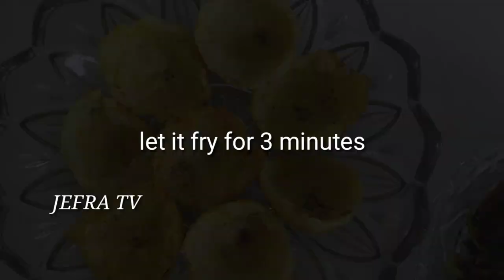Herring Stuffed Plantain Cups(appetizer)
I showing a new way of herring stuffed plantain cup